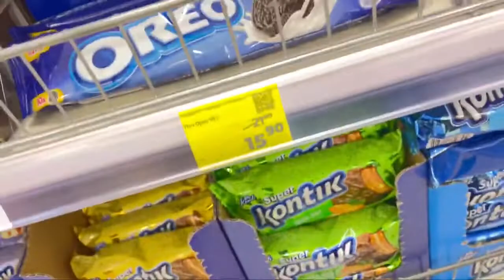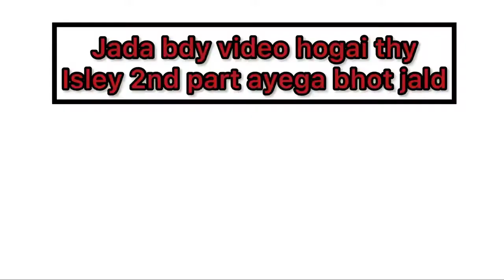Christmas sey phley snowfall waah 🥳🥶🎉